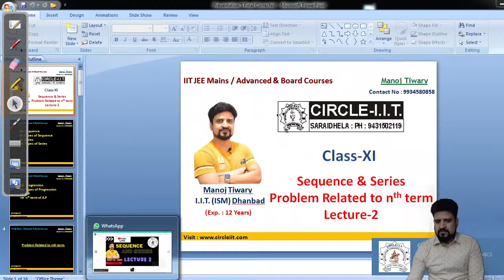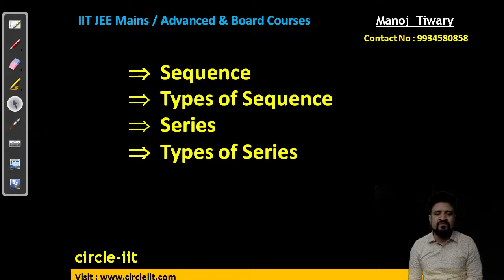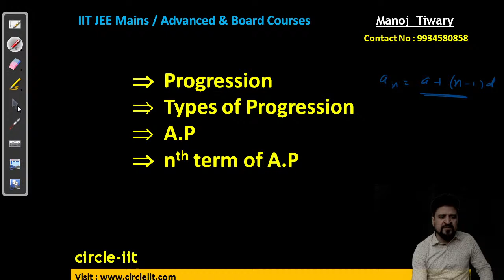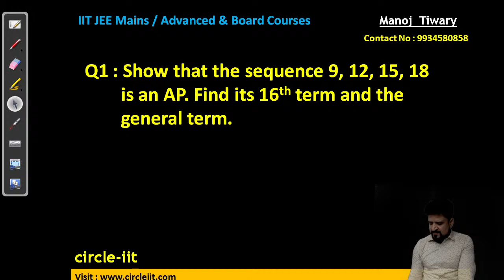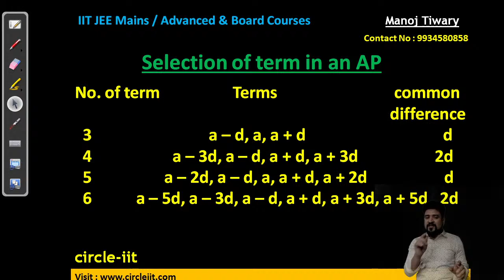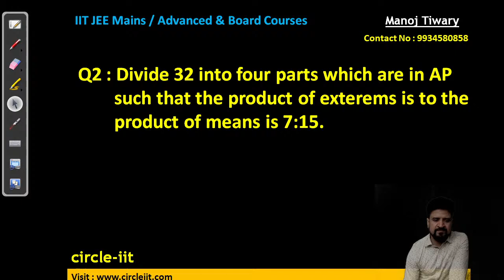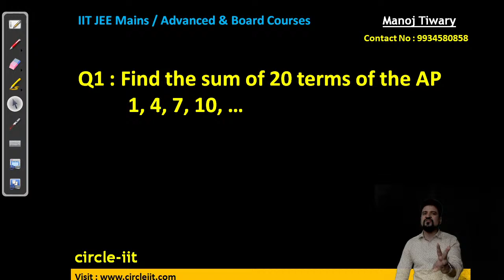Sequence & Series ( A.P ) | Class 11 |Live Lecture 2 | Manoj Tiwary | Circle IIT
Feel free to spread the world , share the videos with your friends and classmate

# JEE January 2022 Strategy for JEE Mains 2022
# Jee Mains January  2022 Strategy
# How to revise for JEE Mains
# Time table to study for JEE mains
# How to score good marks in JEE mains Maths
# How to crack JEE Maths
# JEE Mains preparation tips
# Jee Mains maths lecture
# Sequence and Series Lecture
# JEE Mains and JEE Advanced preparation

learn the complete details about the sequence and series for IIT JEE and related concepts in this video. It is one of the most important topics of the IIT JEE maths question paper in IIT JEE Advanced and JEE Mains as well.  Solve important JEE Mains and JEE Advanced 2022 question along with IIT JEE Maths preparation tips and tricks. Cracks IIT JEE 2022 Maths with these valuable IIT JEE preparation tips and tricks.